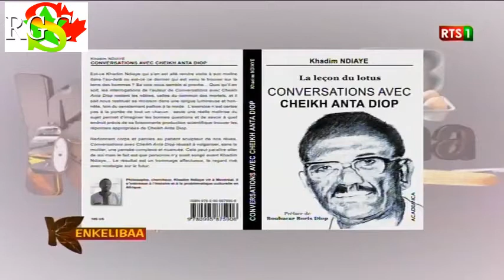Invite de l’émission Kenklibaa, Le RGSC s'active dans la préparation du mois du Sénégal 2018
En vue de mettre en valeur leur pays d’origine, le regroupement des sénégalais établis au Canada, a initié une activité qui consiste à célébrer le Sénégal pendant tout un mois.
Invité ce matin sur le plateau de « Kenkelibaa » sur la Rts, Babacar Sarr, le secrétaire général de ce regroupement est revenu sur cet événement phare, qui se tiendra au mois d’avril.
Selon M. Sarr, plusieurs activités ont déjà été prévues pour cette manifestation, qui se prépare déjà en grande pompe.